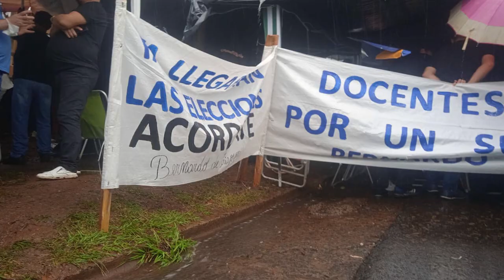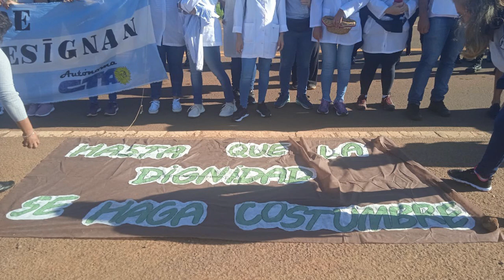4ta semana de paro y movilización docente en Misiones por salarios dignos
Desde hace más de un mes docentes de toda la provincia de Misiones se encuentran de paro y en estado de movilización y asamblea permanente para reclamar por salarios y condiciones de trabajo dignos. Durante el 2021, la paritaria cerró un 20% por debajo de la inflación y este año el acuerdo del sindicato con el gobierno provincial no fue muy diferente. Misiones es una de las provincias con sueldos docentes más bajos del país y no logra recuperarlos mientras que la inflación sigue aumentando. En los próximos días, si el gobierno sigue sin dar una respuesta continuarán las medidas que incluyen los cortes de ruta en varias localidades provinciales.